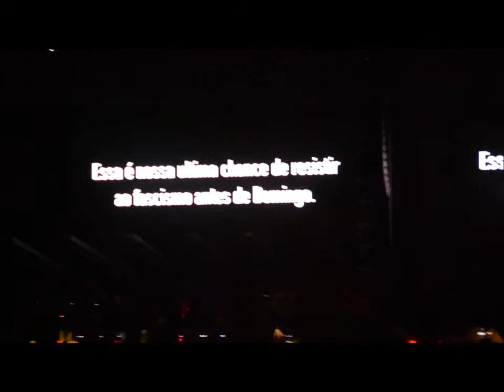Roger Waters - Curitiba